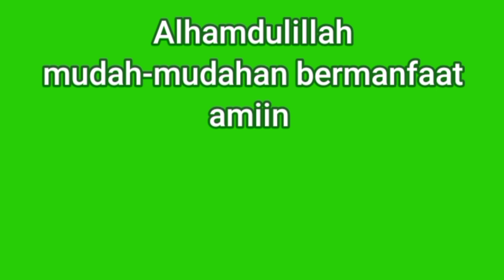warna lensa kaca mata // nasehat kehidupan // motivasi hidup // akhlak mulia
nasehat kehidupan // motivasi hidup // akhlak mulia // cara seseorang menilai orang lain biasanya dipengaruhi oleh kondisi otak dan hati seseorang, kalau keduanya bersih biasanya penilaiannya obyektif, tapi kalau keduanya kotor, atau ada penyakitnya, biasanya penilaiannya selalu negatif